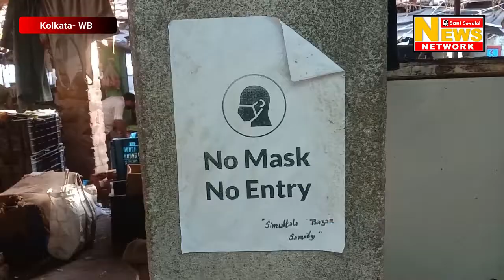The 2nd phase of lockdown is definitely needed to lower the cases of COVID-19 in West Bengal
Lockdown Sketch
Rishov Das
21st May, 2021, Kolkata, West Bengal: - The 2nd phase of lockdown is definitely needed to lower the cases of COVID-19 in West Bengal. After the state election in West Bengal the effeteness of the Novel Corona virus gradually pumped up. Irregularities in hospitals regarding beds and oxygen, rush to buy oxygen cylinders pinched the black marketing of these breathing cylinders. No Vaccines. People are in trauma. To fight this situation our West Bengal State Government announced a 15 days of partial lockdown. But this partial lockdown situation just causing a black cloud on the forehead of local vendors and sellers.
Shimultala Bazar is one of the known marketplace in Behala, South 24 Pargana region. The daily scenes have changed here. No crowd, absolutely an empty market. Few sellers were there to sell some vegetables, fish, eggs etc. Market condition is extremely poor. And one statement is buzzing continuously like an echo “If this thing continues, then we will die”, “Absolutely no sell of any material”. Genda Das (Flower Seller) said that there is no money to run her family. Nipu Pal (Vegetable Seller) said that people like him was dependent upon daily basis income to run their family, but now there is no tress of money for them, because of heavy lower graph for selling.
We are in doubt when we will overcome this situation, but tomorrow never dies. This hope is the only factor working nowadays among everyone, giving a little light of hope in everyone’s heart, that one day our mother Earth will bloom again.